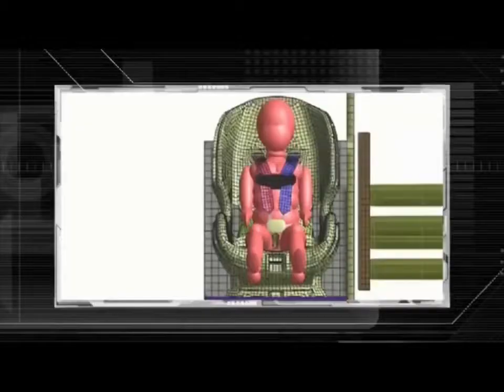Maxi Cosi Titan Pro GCell Technology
Maxi Cosi Titan Pro
GCell Next Generation Crash Absorbing Technology